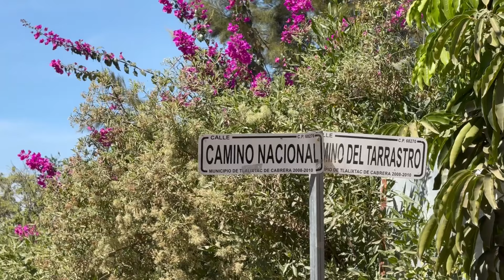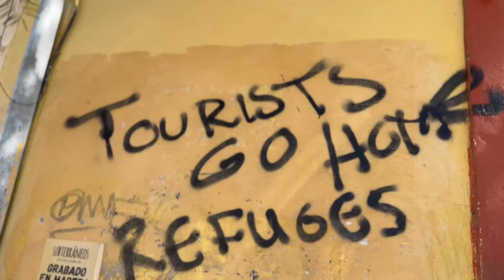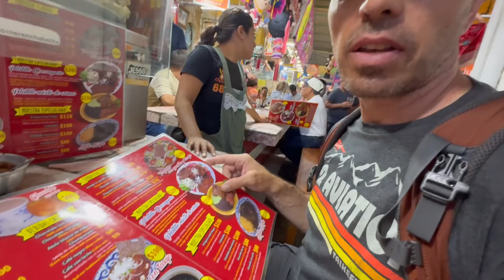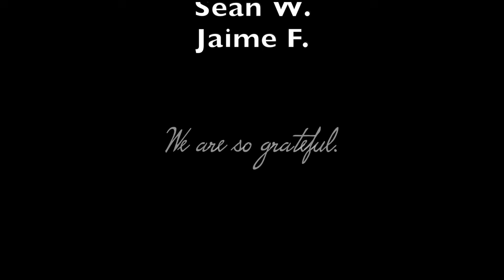Not What We Expected to Find in This Hidden Corner of MEXICO (Van Life in Oaxaca)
Van Life in Oaxaca City was good, but we discovered something better. We drove our van into the remote foothills of Mexico and we were amazed. Being on this road trip of a lifetime is changing us week by week and we love sharing the journey.

We’re Jason and AuBrey (aka Barely Squeakin’ By) We’re driving the Pan American Highway from Alaska to Argentina in a cheap van. The goal is 19 countries in 2 years. If you’re reading this - as always, thank you for being here.